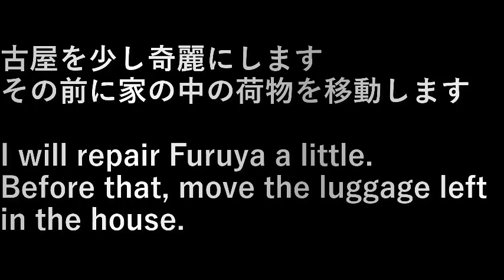古屋の掃除 (Cleaning Furuya)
古屋を少し奇麗にします。
その前に家の中の荷物を移動します。

I will repair Furuya a little.
Before that, move the luggage left in the house.

設備屋の適当田舎暮らし